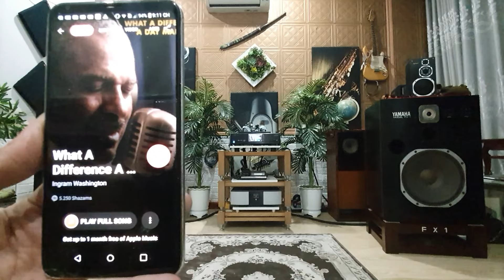What A Difference A Day Makes. I. Washington